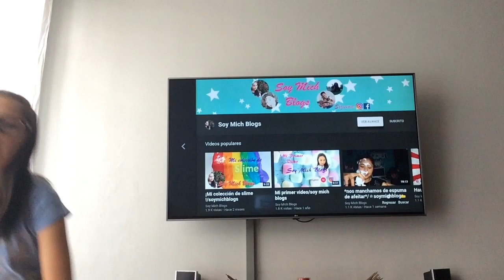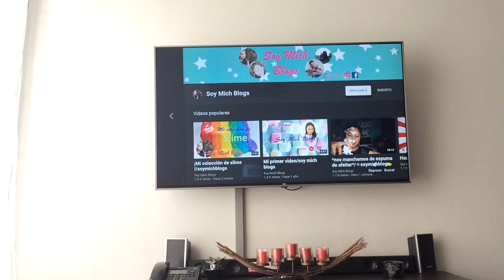Especial de 1000 suscriptores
No olviden dejar su LIKE en el video! Es muy importante :D

➜ Musical.ly: @Michblogs